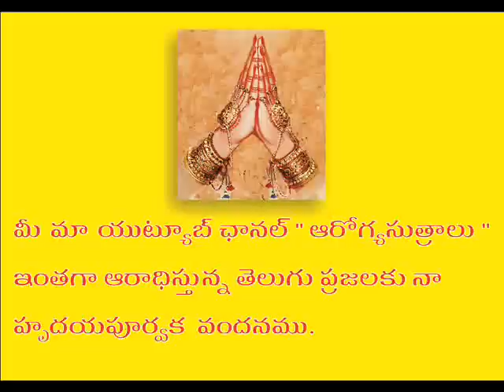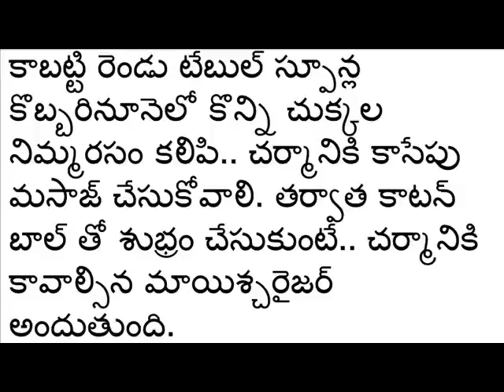నిమిషాల్లో మీ చర్మాన్ని గ్లోయింగ్ గా మార్చే హోం రెమిడీస్..!|| Arogyasutralu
నిమిషాల్లో మీ చర్మాన్ని గ్లోయింగ్ గా మార్చే హోం రెమిడీస్..!